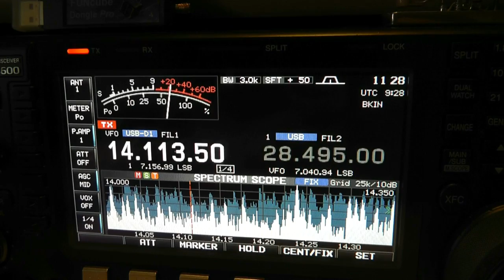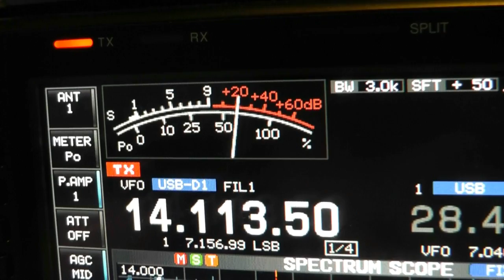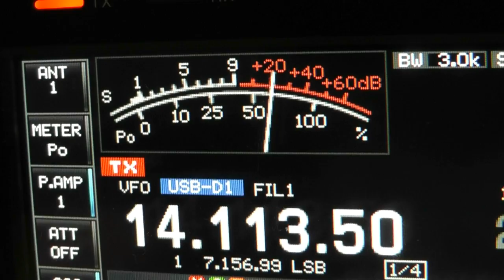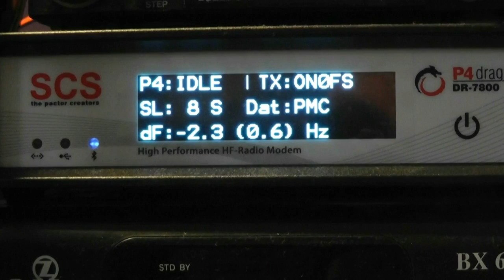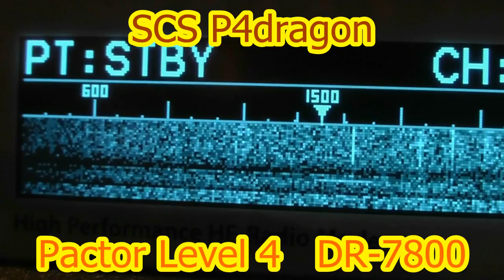Pactor 4 SCS P4dragon DR7800 hf modem Winlink Airmail Paclink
data transmission on shortwave radio with PACTOR level 4 modem
SCS P4dragon DR7800 and ICOM 7600 radio, new modulation, 10 speed levels,
up to 2x faster, bluetooth connection to pc or laptop, no rf-noise from USB cable, send email via Winlink on HF for free using Amateur Radio or Sailmail, Airmail, Winlink, Paclink, RMSgateway, communicate from remote area, replace expensive satellite links by hf-radio on ocean and in the bush offroad in outback. for desaster relief and fall back option for early responders in earth quake, tsunami,  nuclear catastrophy, etc... keep in touch via SCS modems and WInlink Gateways PMBO's